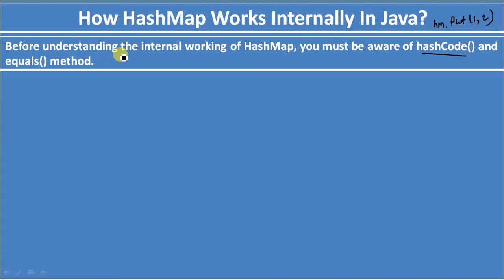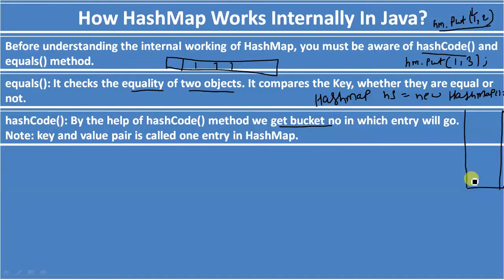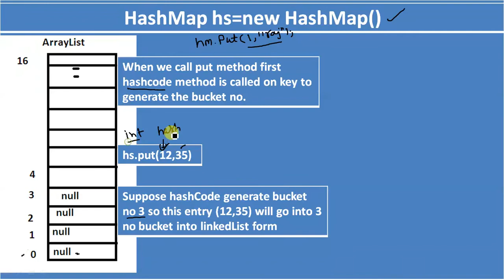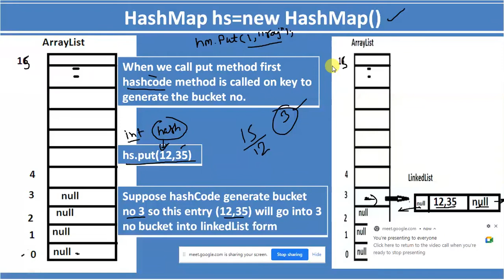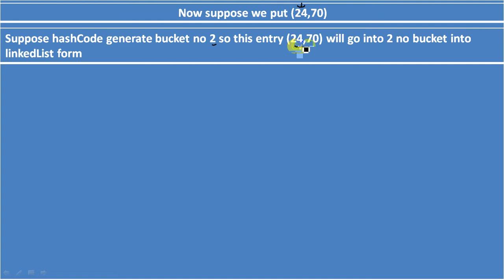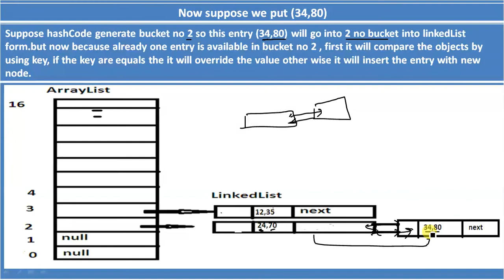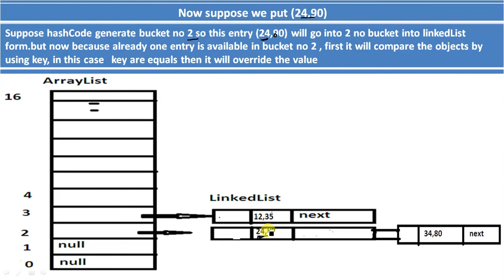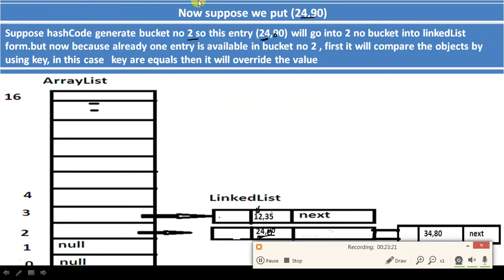Internally Working Of HashMap In Java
for Complete playlist of all videos class of 11-July-2022 core java batch  In Hindi # click below link.